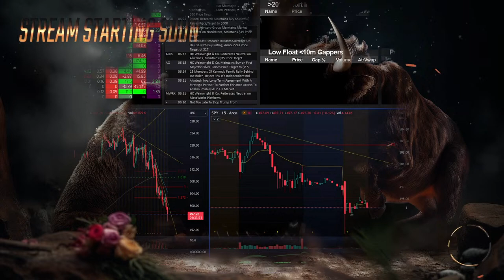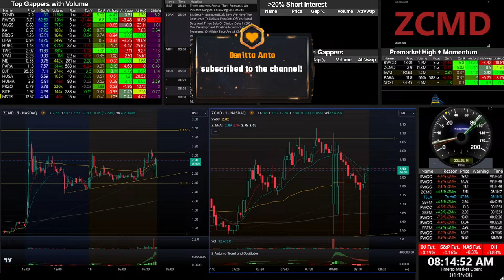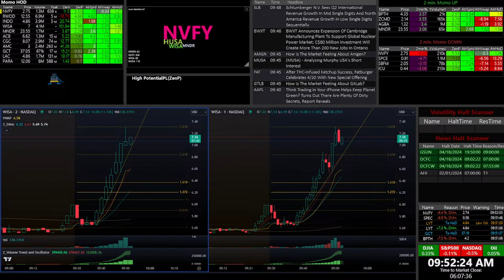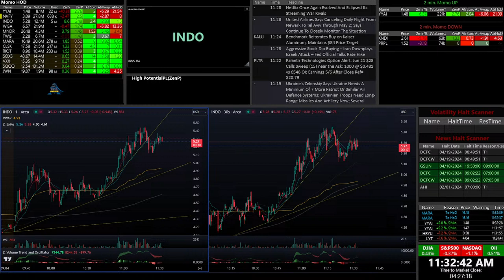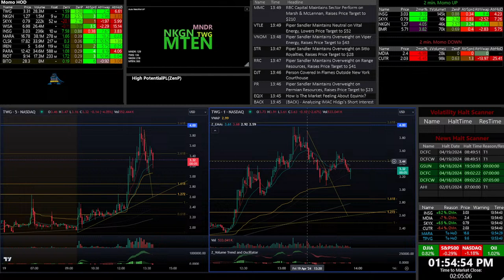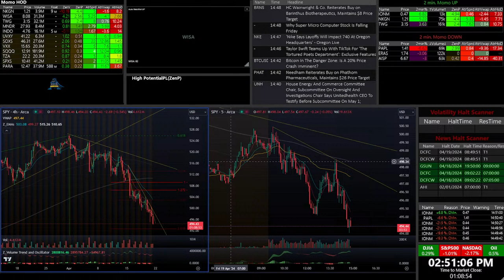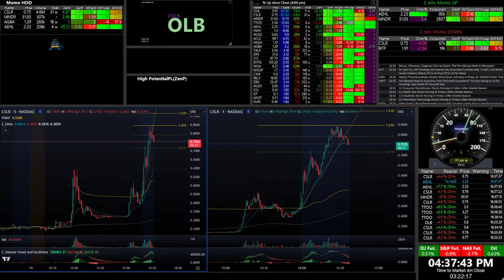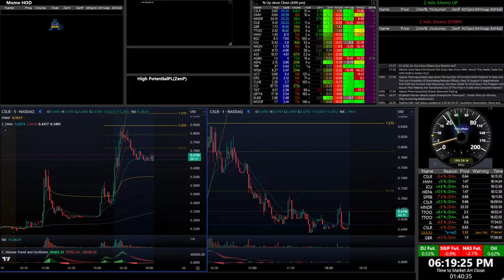🌊Live Scanner and Day Trade Ideas, NO DELAY. Morning Gappers Momentum and Halt Scanner 04/19/2024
Get real-time insights and make informed trading decisions with our state-of-the-art tools.
Our advanced scanners and screeners provide real-time data without delay, giving you trade ideas and the competitive edge you need for profitable day trading.

📗 How to Use Our Live Scanners:

- Read the frames from top to bottom - the more green you see, the higher the potential for profitability.
- Listen for audio cues for scanner events, so you don't have to watch the screen constantly.
- Check our charts for risk management, potential halts levels, and more.

💬 Got questions? Ask in the chat! Our beginner-friendly community is always eager to help.

🕒 Scanner highlights:
Pre-Market: Identify stocks with high momentum probability (highest % gap, volume, positive VWAP slope, high volatility potential, small spread, and price above VWAP)
Market Hours: Find the most profitable momentum stocks, short-term momentum opportunities, overextended stocks, and halted stocks for various trading strategies.

🔊 Audio cues:
Bell: Every 5 minutes
Female Voice: New stock is rising towards High of Day (From our Discord scanner).
Male Voice: Stock experiencing a price surge (2-minute momentum) with increased volume.

📊 Summary of Scanner Columns:
Aim for all columns to be green. When all columns are neon green, the stock has the highest potential to move higher. These are not trading advice but suggestive signals to evaluate with due diligence.

Column 1: ZenV = slope of VWAP. Green = rising, Red = falling.
Column 2: ZenP - Volatility potential.
Column 3: AtrSpread - Contribution of spread to volatility using ATR.
Column 4: AtrToVwap - Distance to VWAP in ATR units. Green = above VWAP, Red = below VWAP.
Column 5: AtrToHighofDay - Distance to High of Day in ATR units. Green when the distance to HoD is less than 1 ATR.

🔑 Key Terms:
ATR = Average True Range
HOD = High of Day
VWAP = Volume Weighted Average Price
Low-Float = Stocks with a small number of shares available for trading, potentially more volatile.

Upgrade your experience by joining our Discord server as a ZenMember. Gain access to exclusive scanners, tools, and a supportive trading community.